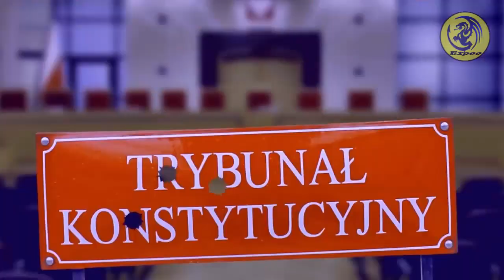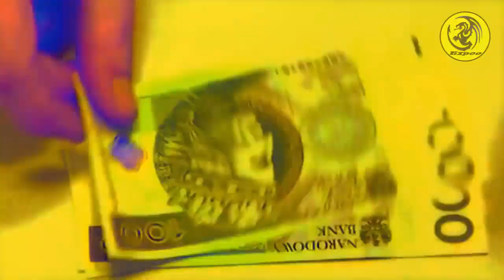Top 5 remixów polskich polityków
Nazwy:
5: Martin Vide ft. Cinek & JKM - Unia Powinna Zostać Zniszczona!
4: Polscy Politycy Śpiewają [Polski Sejm]
3: Jarosław Kaczyński - Smoleńskie strzały
2: Korwin Mikke - To bym tu nie przyjechał nie
1: Andrzej Duda - Nasza rodzina
Linki